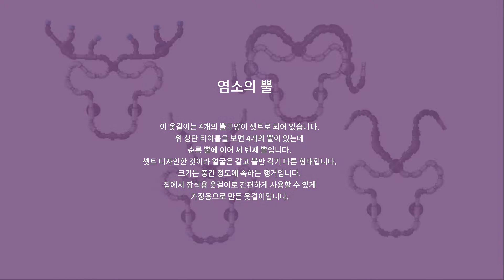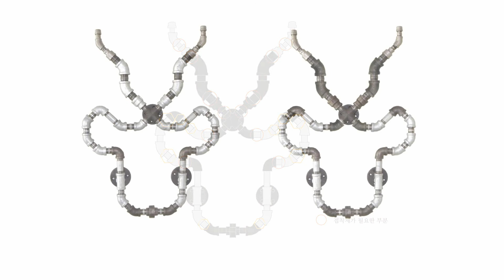[Yoonplay] ‘작은 톰슨가젤’ 장식용 옷걸이 만들기- To make Thomson's Gazelle a small display hangers.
모자걸이, 가방걸이, 옷걸이로 활용가능한 행거입니다.
크기가 아주 작지는 않지만 다른 행거에 비해 작아 가정용으로 좋습니다.
장식용에 가깝습니다.